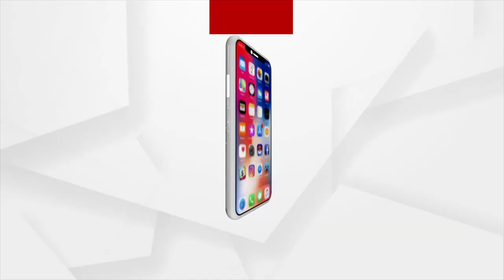Bhakti: Bhabare Bhagabata | EP -488 | Argus News